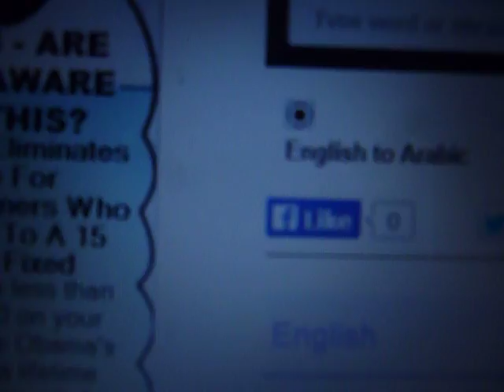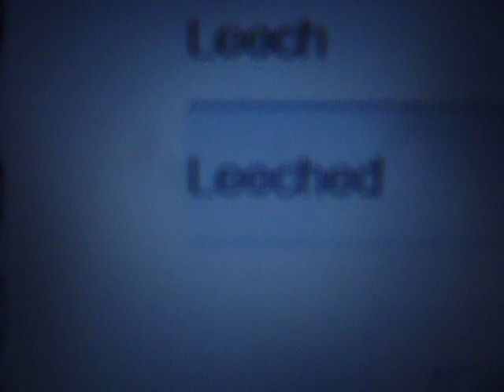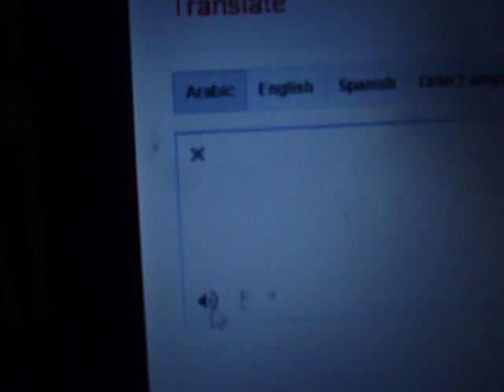O Muslim! There Are TWO Arabic Words For LEECH!?!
Arabic, apparently, now has TWO words for "leech".  There is this, المستنزف
and there is now علقة
The latter USED to mean in the Quran "clot" or "congealed blood" or "blood clot".  But now علقة
means "leech".  So, Arabic, now has TWO words FOR "leech".  I wonder when "alaqa" (which USED to mean "clot of congealed blood") BECAME "leech"?  Was it before or AFTER our discovery that an embryo is NEVER a blood clot, not even for FORTY days like Muhammad says in sahih (authentic) hadith?